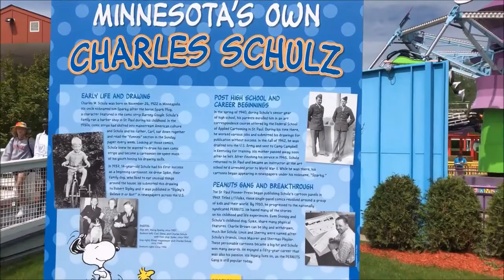Valleyfair High Roller Off-Ride Footage (No Copyright)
Valleyfair Anyone who uses this footage please give me credit. Thank you. This footage is from 2019.